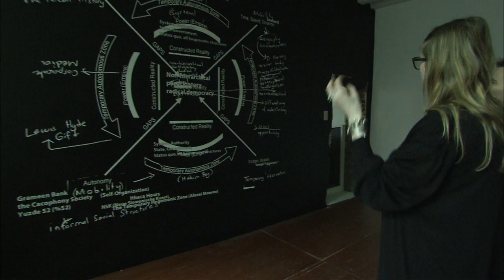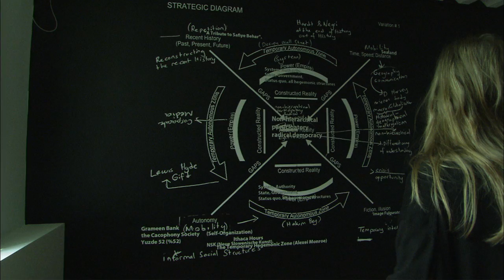Ahmet Öğüt - The Strategic Diagram ... - Mind the System, Find the Gap | Z33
Interview about 'The Strategic Diagram for Non-hierarchical Participatory Radical Democracy ' by Ahmet Öğüt.

The Strategic Diagram for Non-hierarchical Participatory Radical Democracy is a study of an open source diagram from a critical perspective that is also trying to answer the question: What is our practice actually about? Today not only artists but all self-appointed mediators (curators
, cultural producers, activists, political 'hacktivists', revolutionaries, ontological anarchists, historians, social scientists,...) should see the positive potentials of using the kinds of cracks or gaps as inroads unsettling the hegemonic system, thinking about the possibilities of transforming it. We can talk about gaps and lapses as a kind of strategic opportunity; and around the nucleus of power one can see the slightly less visible arrows as a kind of ecosystem; they are circulating and they are moving, connecting the strategic tools (time / speed / distance, recent history, autonomy, fiction / illusion etc.).
It is an open source diagram, on which anybody can add their comments or change it by hand.